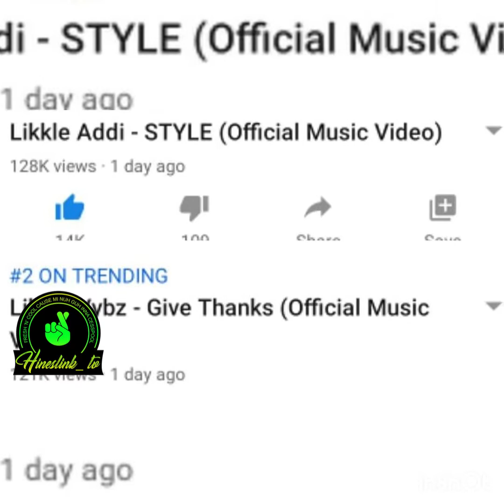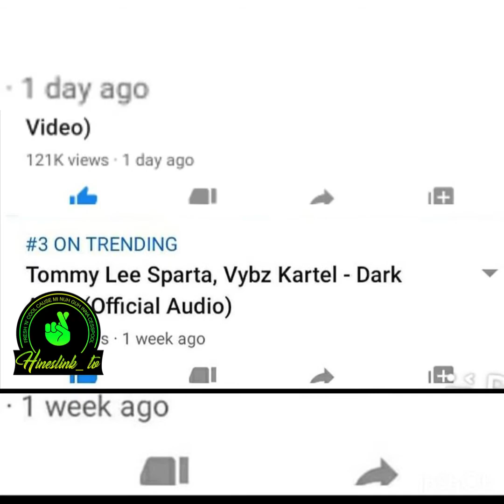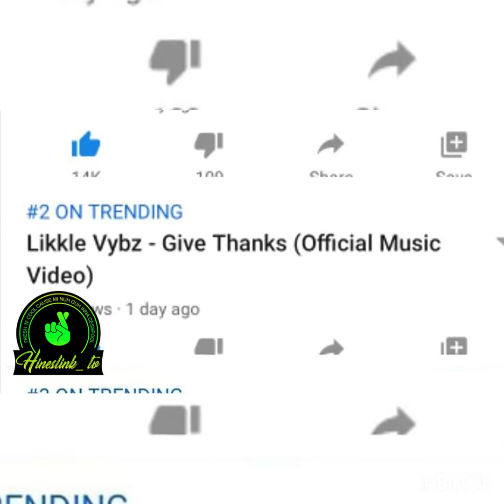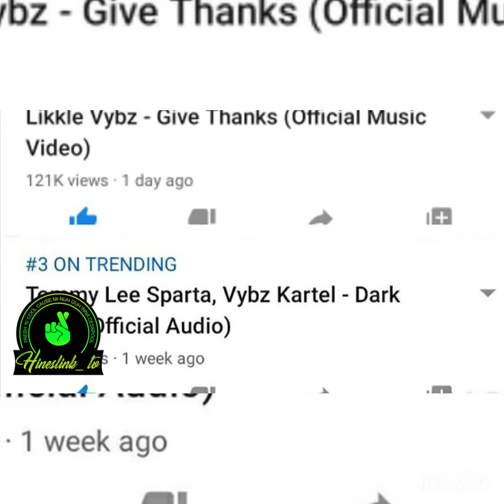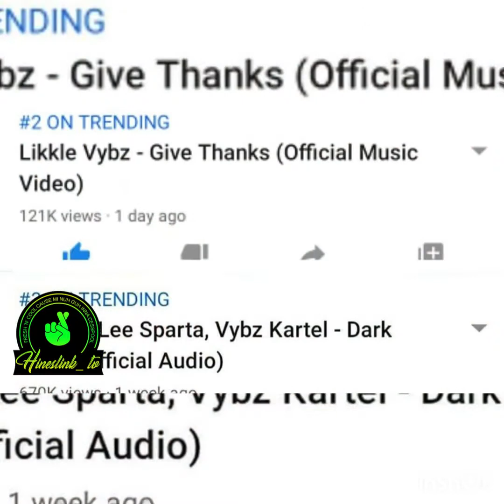The Palmer’s take over Youtube trending list 💯💯